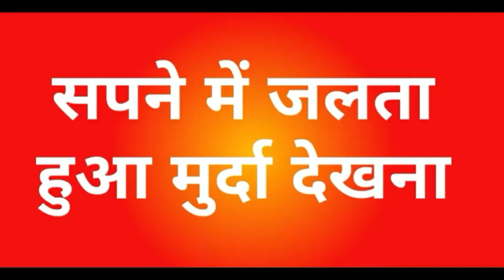सपने में जलता हुआ मुर्दा देखना / sapne mein jalta hua murda dekhna / sapne me shav jalte dekhna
सपने में जलता हुआ मुर्दा देखना, सपने में लाश जलते देखना, सपने में लाश जलते हुए देखने का मतलब,

सपनों से संबंधित और अधिक जानकारी के लिए इस ब्लॉग पर visits करें